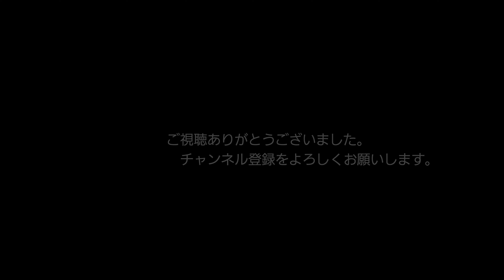2/20 の 4075レ EF510-301 小波瀬西工大前ー行橋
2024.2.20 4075レ   小波瀬西工大前ー行橋